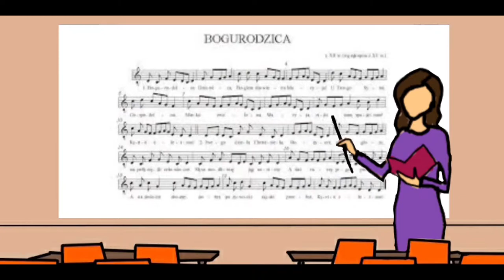PN-6 MPL--28 --- OK--INT --- Pieśń Bogurodzica